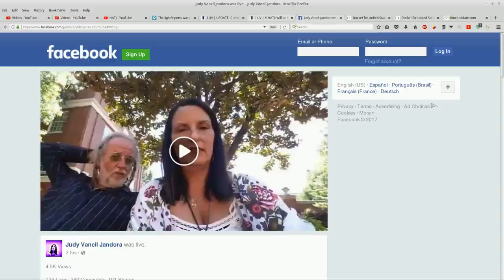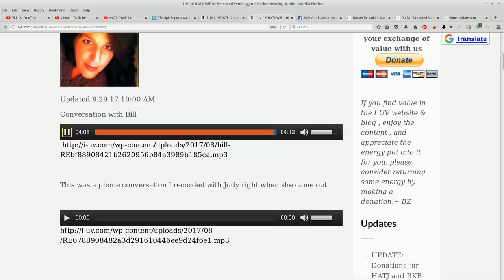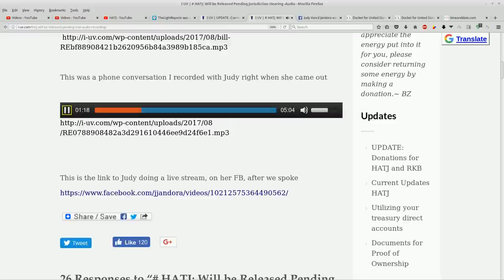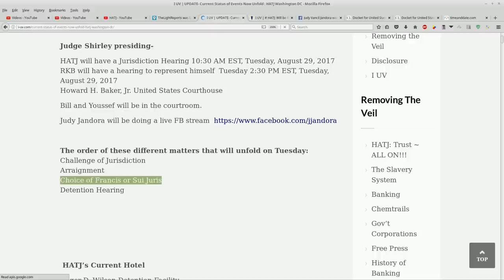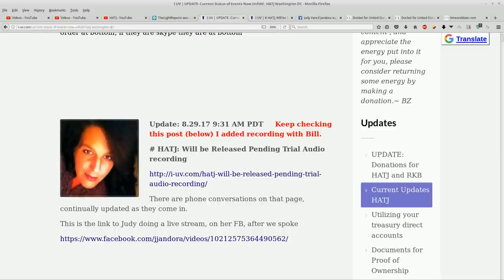HATJ RKB: Heather Released Today - Monitored by Bracelet - Sui Juris Granted - Court Reporter Denied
Heather is to be released today, with leg bracelet monitoring.
Heather will represent herself as herself, sui juris.
Motion for court reporter denied.

without prejudice
All my Love,
Dani